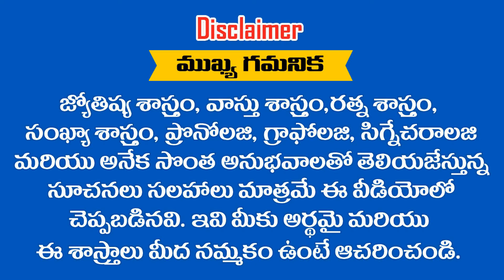29 - 07 - 2020 న జన్మించిన పిల్లలు స్నేహ గుణం ఎక్కువ || RAMM KRISH NIHAN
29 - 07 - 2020 న జన్మించిన పిల్లలు స్నేహ గుణం ఎక్కువ || RAMM KRISH NIHAN